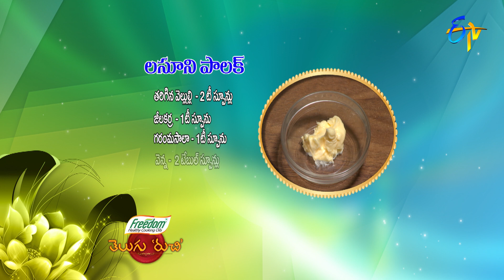Lasooni Palak | Telugu Ruchi | 27th July 2021 | ETV Telugu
Lasooni Palak is a delectable dish prepared using spinach, tomatoes, onions, lemon juice, butter, garlic and other essential spices.